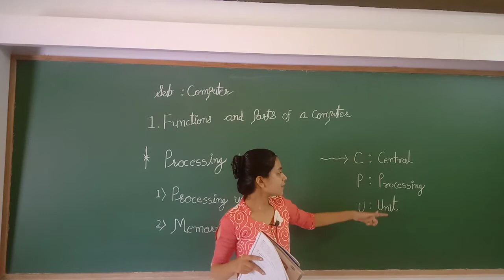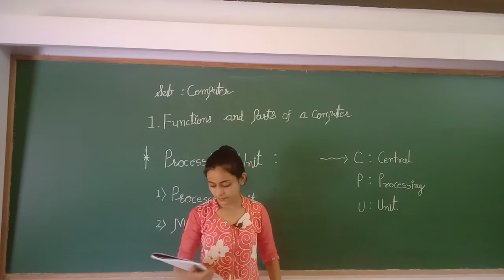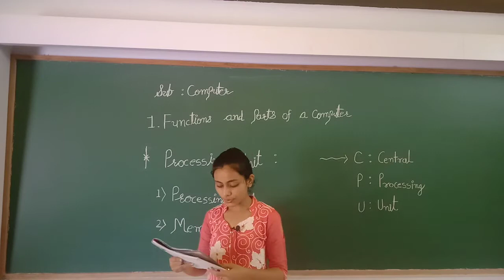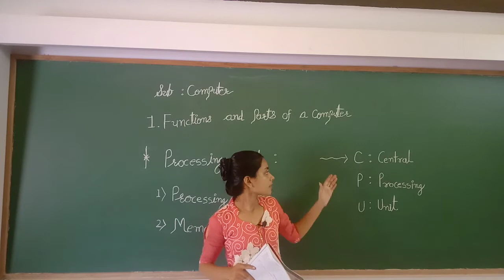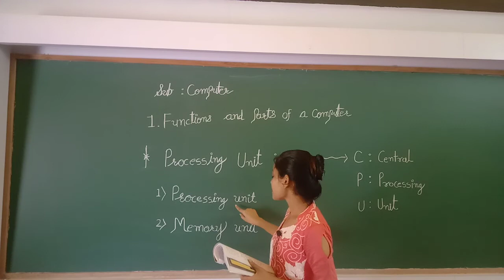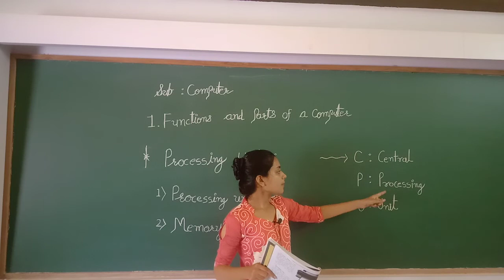GSEB | ENGLISH MEDIUM | STANDARD - 5 | COMPUTER | UNIT - 1 | REVISION-3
22/09/2021